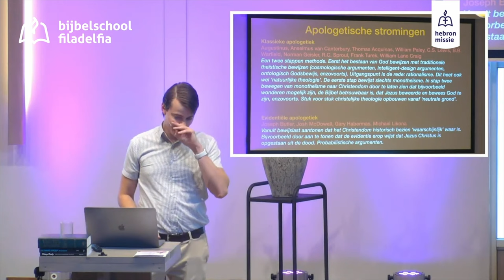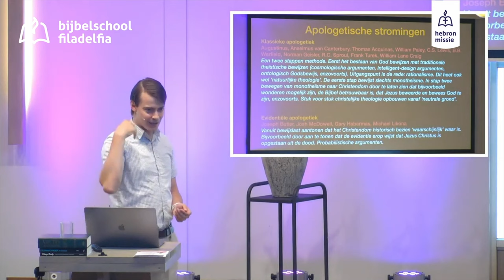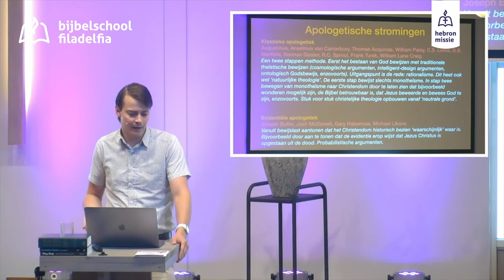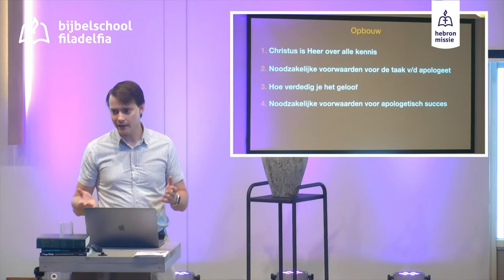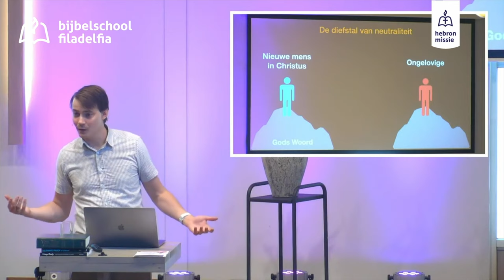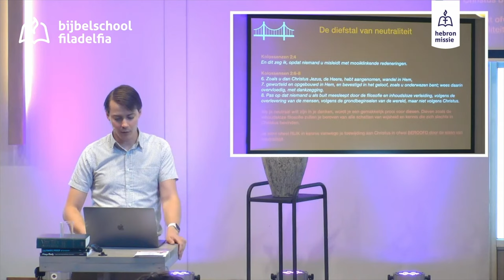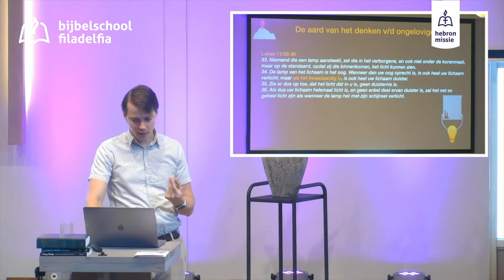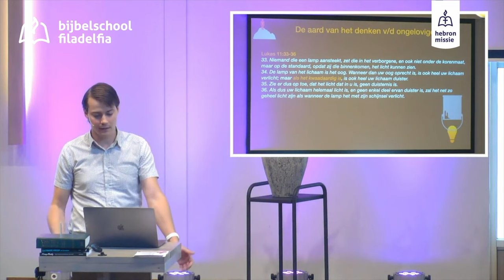Klassieke Apologetiek - Wat het is en waarom ik het niet gebruik...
Er zijn drie stromingen te onderscheiden binnen de christelijke geloofsverdediging: klassieke apologetiek, evidentiële apologetiek en presuppositionele apologetiek. In deze video (een fragment uit een recente les aan de bijbelschool Filadelfia te Amerongen) bespreek ik deze stromingen en onderbouw ik waarom ik presuppositionele apologetiek uitdraag.